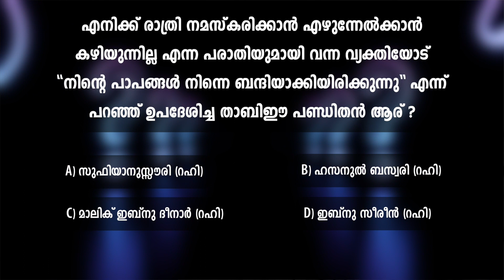Peace Radio Daily Quiz | Round 2 | Question #20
To Download Zameel App
സമീൽ ആപ്പ് ഡൗൺലോഡ് ചെയ്യാൻ
Android & iPhone